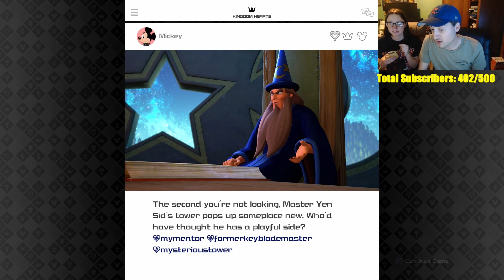Kingdom Hearts III Part 5 - Going to Toy Store!!!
Sora and the gang goes to the toy store to help Woody and Buzz find their friends!
Set after the events of Kingdom Hearts 3D: Dream Drop Distance, returning protagonist Sora is joined by Donald Duck, Goofy, King Mickey, and Riku in their search for seven guardians of light as they attempt to thwart Xehanort's plan to bring about a second Keyblade War. Their journey has them cross paths with characters and visit worlds based on different Disney and Pixar intellectual properties.

Developer: Square Enix and Division 3
Publisher: Square Enix
Release Date: January 29, 2019

La Famiglia (The Family)
Owner: Italyboy927 and Sirseapent
We have an offer that you can’t refuse.
-    Self Roles
-    Tech chat
-    Gaming chat
-    Anime/manga chat
-    Art/Music chat
-    Promoting
-    Level Up System
-    Gaming News
-    Gaming Deals and Free
-    Anime/Manga News
-    And much more coming
Leave the gun; take the cannoli.